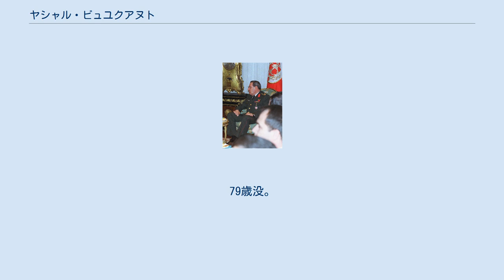ヤシャル・ビュユクアヌト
メフメット・ヤシャル・ビュユクアヌト（Mehmet Yaşar Büyükanıt、1940年9月1日 - 2019年11月21日）は、トルコの軍人。
2006年8月から2008年7月まで、第25代トルコ共和国参謀総長を務めた。
 ガズィアンテプに起源を持つ家庭に、イスタンブールで生まれる。
1959年にエルズィンジャンの幼年学校を卒業し、1961年に陸軍大学を修了。
さらに1963年まで歩兵学校で学ぶ。
1983年から1986年までクレリ参謀アカデミー校長を務める。
1986年から1988年まで、大統領警護隊指揮官。
1992年に少将に昇進。
参謀本部事務局長を経て、三年にわたり陸軍大学校長を務めた。
2003年8月から2004年8月まで、第1軍司令官。
2004年から2006年まで陸軍総司令官を務めた。
 2006年8月に第25代トルコ共和国参謀総長に就任。
強硬派と評価されており、在任中の2007年4月、大統領選挙の混乱を巡り、政教分離原則を堅持すべきという声明を発表した。
またクルド労働者党ゲリラに対処するためイラク領内に越境攻撃を加えた。
2008年に退役した。
トルコの他、イタリア、アメリカ合衆国、パキスタンなどの受勲多数。
 夫人との間に一女。
 2019年11月21日、呼吸器疾患及び心不全により死去。
79歳没。